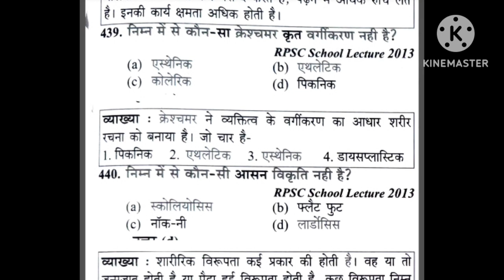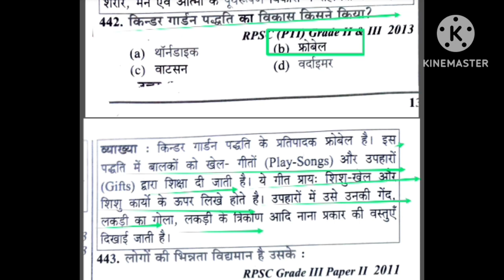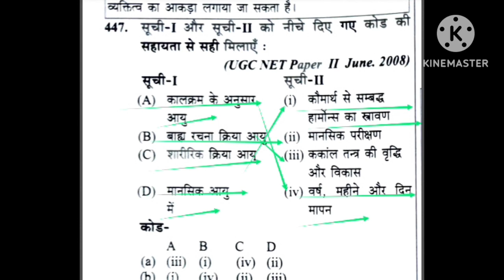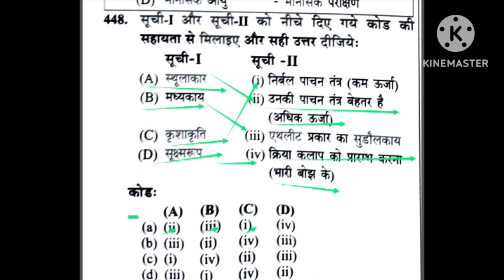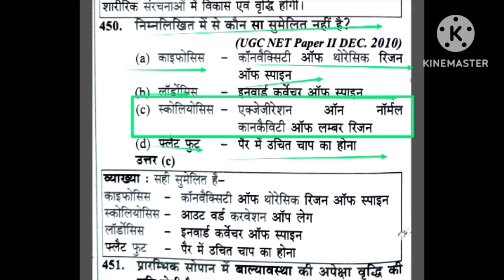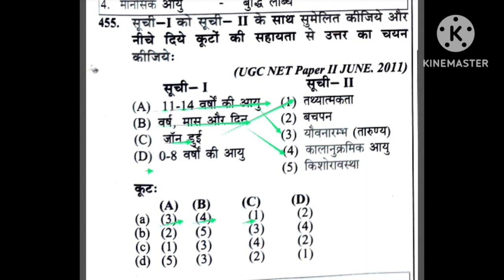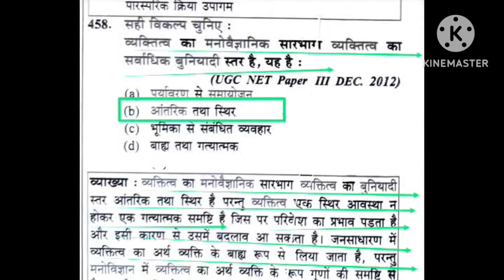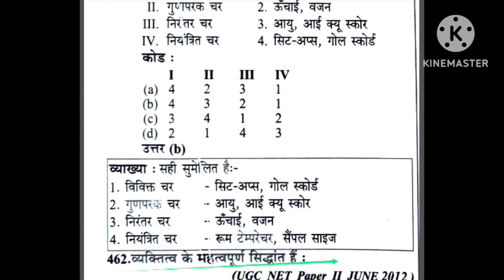Bpsc EMRS TGTPGT Lt KVSNVS Physical Education MCQ Revision/Sports Psychology in Physical Education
Hi